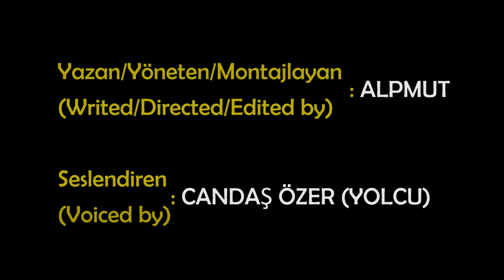Part-3: "Aziz Yorgi ve Ejderha" / "Saint George and The Dragon" / "Ο Άγιος Γεώργιος και ο Δράκος"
Alpmut'la Hayat Hikayeleri - 1000 Yıldan Günümüze Yedikonuk
( Life Stories with Alpmut - Eptakomi Since a Millennium)

Part-3
"Aziz Yorgi ve Ejderha" / "Saint George and The Dragon"  / "Ο Άγιος Γεώργιος και ο Δράκος"